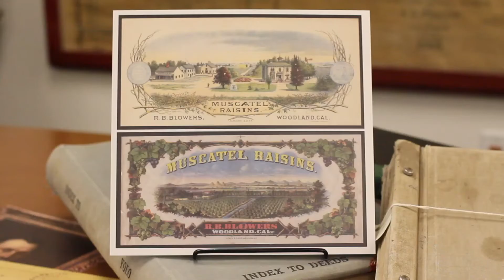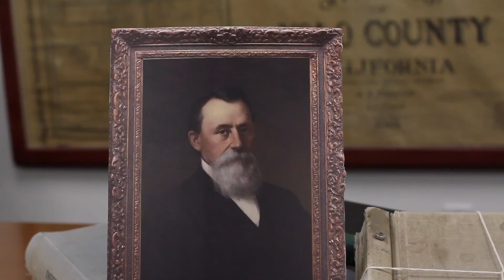Raisins: Russell Bigelow Blowers (short version)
Raisins were Russell Bigelow Blowers' (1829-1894) first major crop and he is generally considered to be the father of the California raisin industry, producing his first raisins in 1867. Why was Blowers the first California grower to successfully produce and market raisins?  He was an intelligent and inquisitive horticulturist and an excellent marketer who studied his foreign competition—mostly Spanish raisins from Malaga. He continually experimented with grape varieties to find the best suited for his location in Woodland and he irrigated his vineyard to increase the crop yield, thus improving the profitability of his operation. Jim Lapsley, emeritus adjunct professor in Viticulture and Enology, explains more about Blower's raisin production in this video.

Images in this video include:

- Stephen William Shaw (American, 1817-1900), Portrait of R. B. Blowers, n.d. Oil on canvas, 27 x 22 inches. Crocker Art Museum, gift of Mary S. Stephens, 1942.1
- Official Map of Yolo County, 1915 - Courtesy, Yolo County Archives
- Official Map of Yolo County, 1871 - Courtesy, Yolo County Archives
- Muscatel Raisins Label (YO1-813-11A ) & Blowers Fruit Label, post 1876 (Y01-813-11M ) - Courtesy, Yolo County Historical Collection
- Photograph of first irrigation pumping plant in Yolo County on Byron Jackson Ranch two (2) miles south of Woodland. Photo A01-198, Accession # 1999-003 - Courtesy, Yolo County Archives
- Patent No. 187,349, R. B. Blowers Fruit-Drier, Sheet 1 of 2. Patented Feb. 13, 1877. Courtesy, United States Patent and Trademark Office